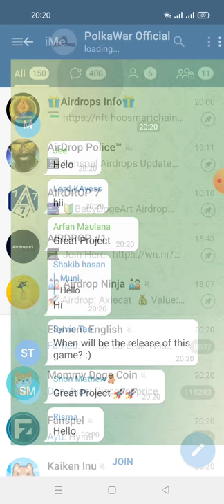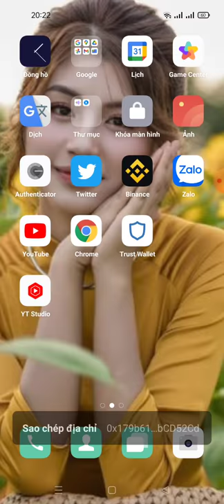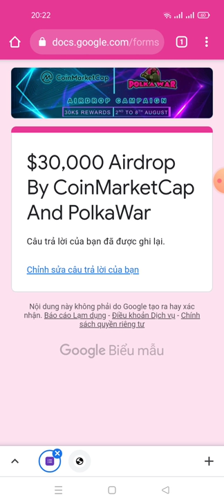hướng dẫn ăn chia 30000$ In PolkaWar Token Airdrop For First 2000 Users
Link fom